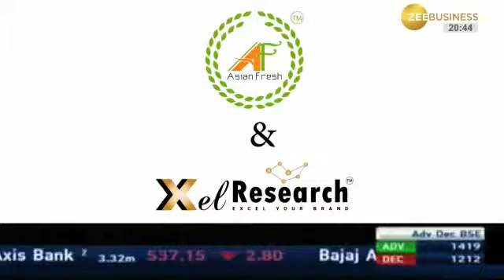Bansal foods Mathura Zee Business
Zee business Telecast Of Bansal foods